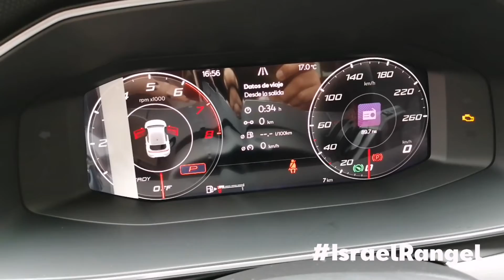AFASA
AFASA te da la oportunidad de estrenar un SEAT

Sin Historial crediticio
Sin Consultar búro de crédito
Sin comprobar ingresos

Solo con tu INE

Soy Israel Rangel asesor de ventas en SEAT Ecatepec